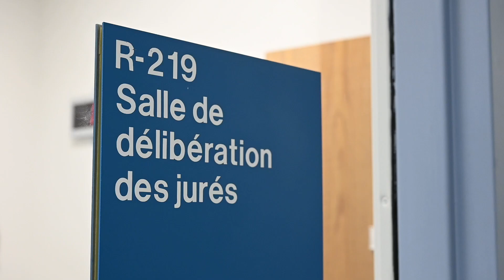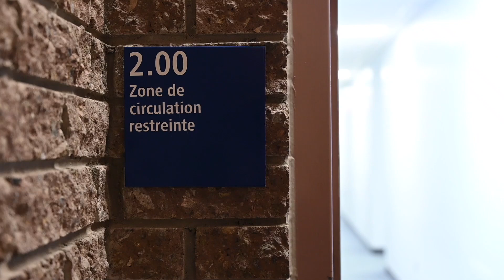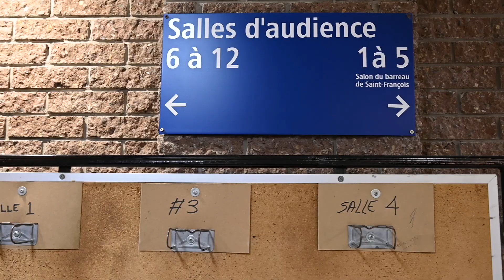Accès Restreint ; Palais de justice